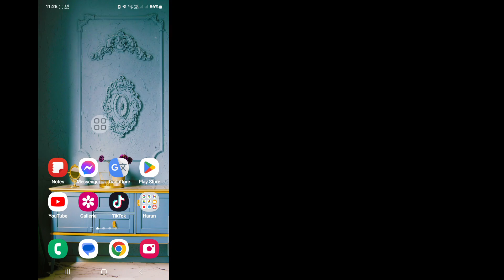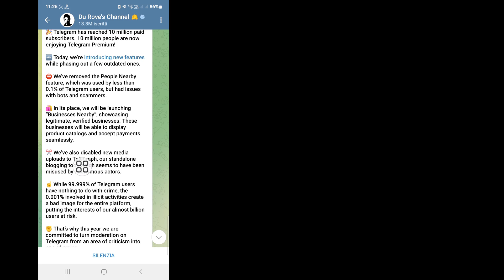Come risolvere il problema delle persone vicine di Telegram che non vengono visualizzate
Android School

Come risolvere il problema delle persone vicine di Telegram che non vengono visualizzate || Opzione persone vicine di Telegram che non vengono visualizzate

In questo video ti mostrerò come risolvere il problema delle persone vicine di Telegram che non vengono visualizzate. Continua a guardare il video fino alla fine, è un metodo molto semplice e facile. Questo video è per te. Guarda il video completo senza saltare altrimenti non capirai correttamente.

Come risolvere il problema delle persone nelle vicinanze di Telegram che non vengono visualizzate,
L'opzione Persone nelle vicinanze di Telegram non viene visualizzata,
Perché non riesco a vedere le persone nelle vicinanze nel mio Telegram?,
Come posso mostrare le persone nelle vicinanze su Telegram?,
Perché i miei contatti Telegram non vengono visualizzati,
Disabilitazione di Telegram nelle vicinanze,
Telegram nelle vicinanze non funziona su iPhone,
Telegram nelle vicinanze iPhone,
Telegram aziendale nelle vicinanze,
Le persone nelle vicinanze di Telegram non vengono visualizzate,
Le persone nelle vicinanze di Telegram disattivate,
Le persone nelle vicinanze di Telegram,
App Persone nelle vicinanze,
Come risolvere gli amici nelle vicinanze di Telegram,

Se hai richieste di tutorial,
Fammelo sapere nei commenti!  Lo farò per te entro 1 giorno.